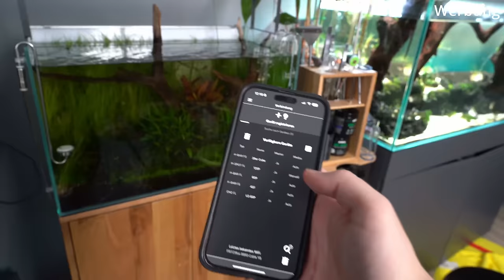Das Ende vom 300L Wald Diorama Aquarium!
Dieses Video wird unterstützt von:
📌 Arka/Microbe-lift